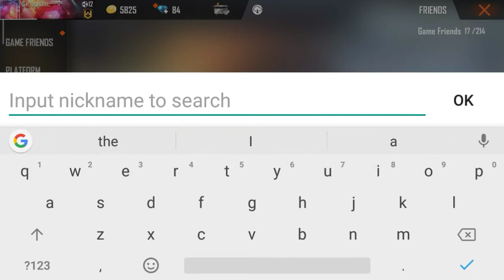100 level player in free fire |GHOST PLAYER EVER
100 level player in free fire

100 lv ka player

100 lv ka hacker

100 lv ka noob